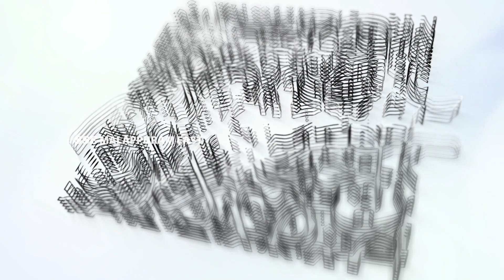GROUP SONG CATEGORY B | THIRD PLACE | SAHITHYOTSAV 21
SSF മലപ്പുറം ഈസ്റ്റ്‌ ജില്ല
സാഹിത്യോത്സവ് 2021
സെപ്. 11, 12 വണ്ടൂർ